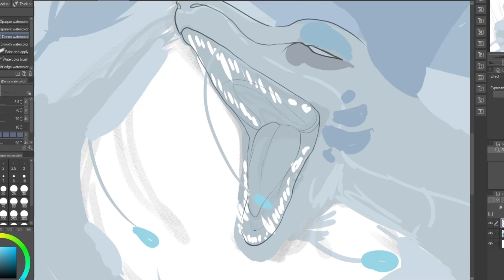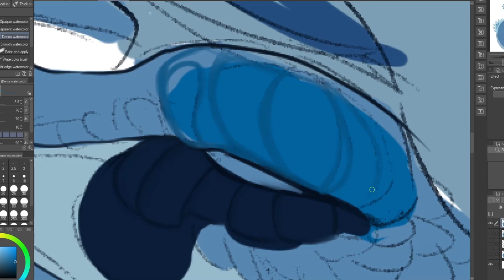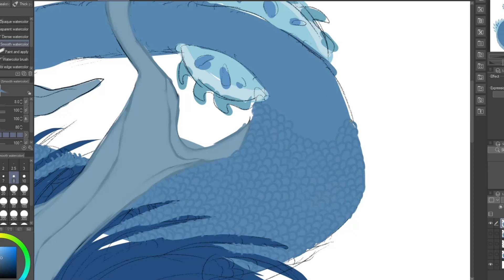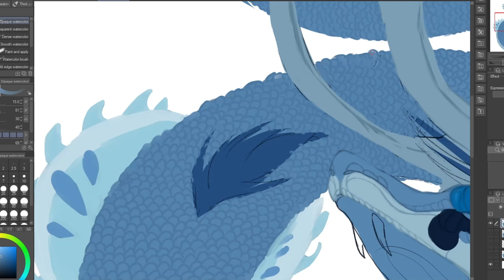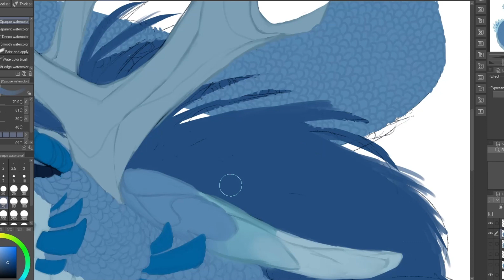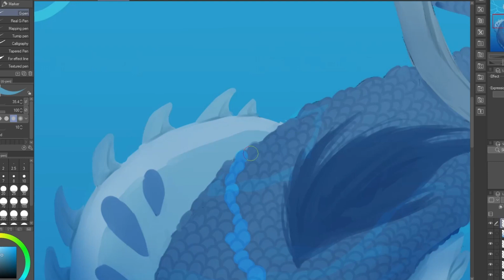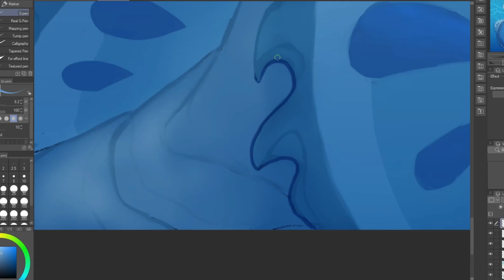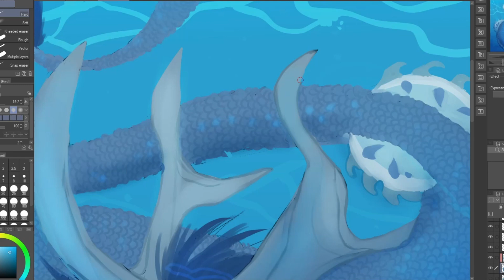Ura Speedpaint- Creatures Of Sonaria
A speedpaint of Ura, NauticalEra's Devloper Creature! I am super excited for this species to come out! I love everything about it, including that it will be all terrain!